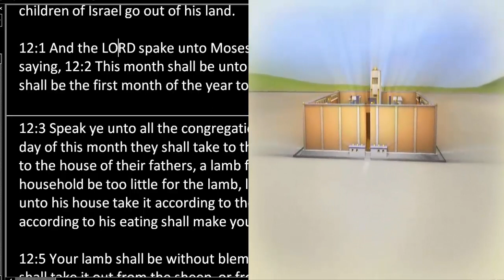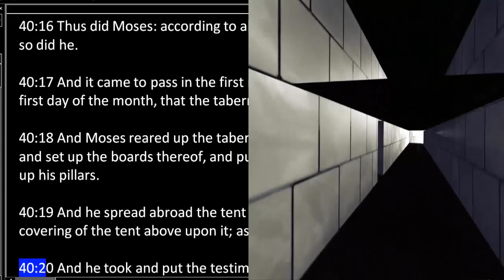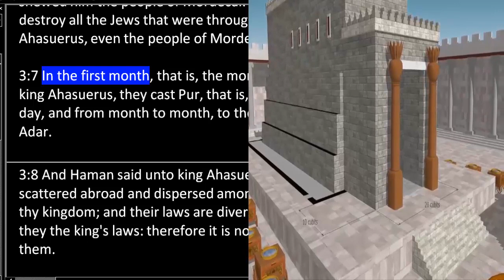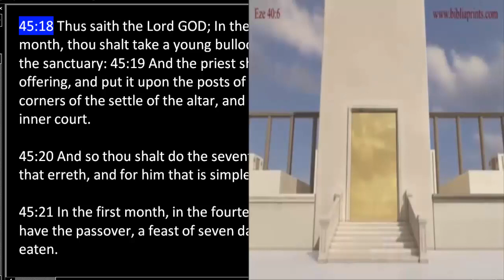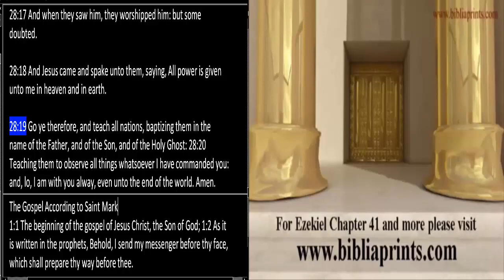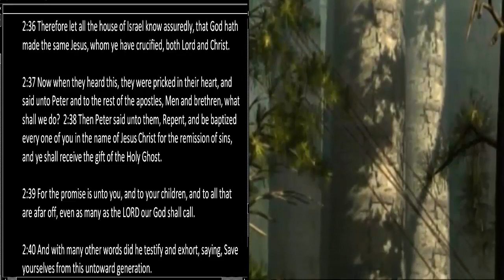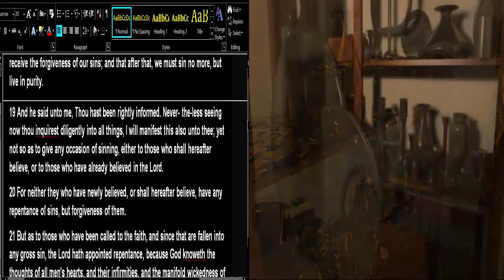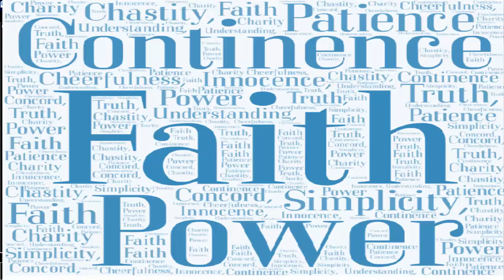The Sacred New Year: A Time for Temple Cleansing Sanctuary Purification Inner Courts Sanctification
March 26, 2020 is the Biblical New Years.  This is a Bible study of the Biblical New Year and what it means.  It is a time for Temple Cleansing Sanctuary Purification Inner Courts Sanctification.  In the second part we study Baptism the method by which our Temples are cleansed.